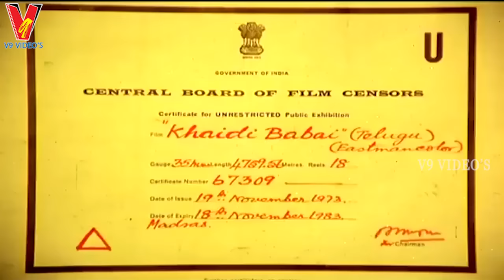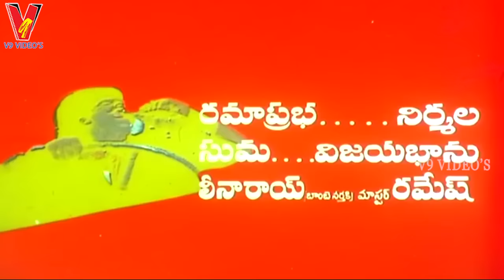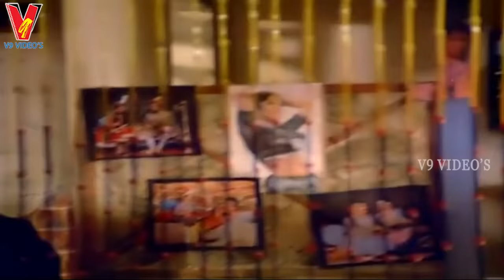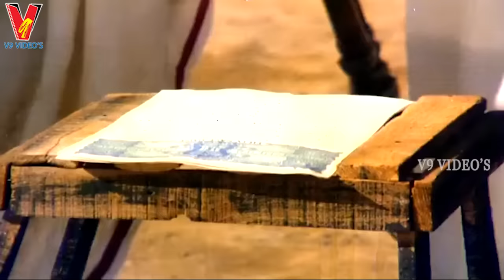KHAIDI BABAI | TELUGU FULL MOVIE | SHOBAN BABU | VANISRI | V9 VIDEOS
Watch And Enjoy Telugu Full Movie Khaidi Babai On V9 Videos.

Starring : Shoban Babu, Vanisri, Kaikala Sathyanarayana, Gummadi Among Others.

Producer : T Babulnath, J Laxman rao
Director : T Krishna